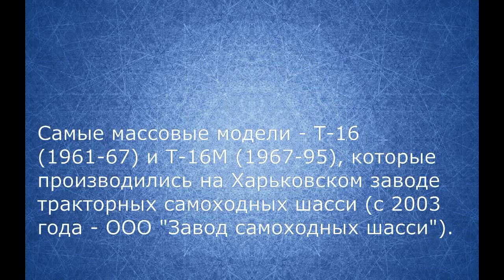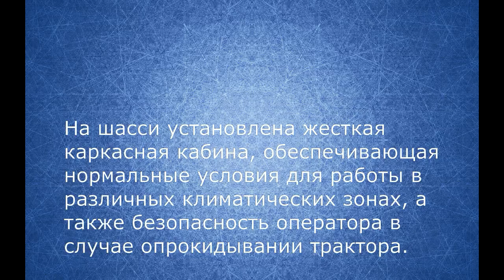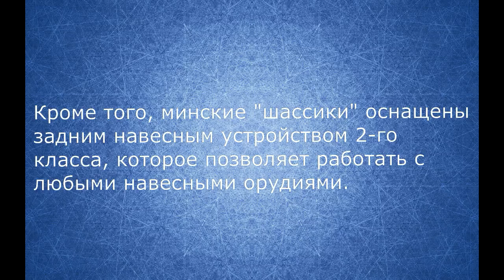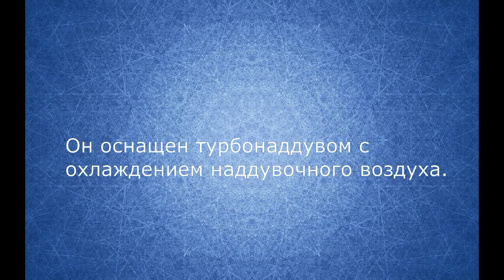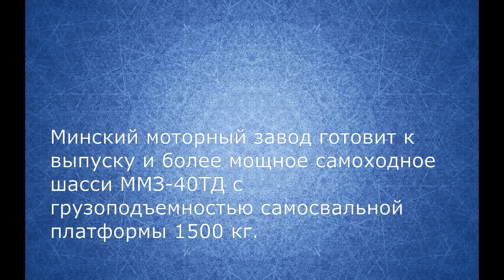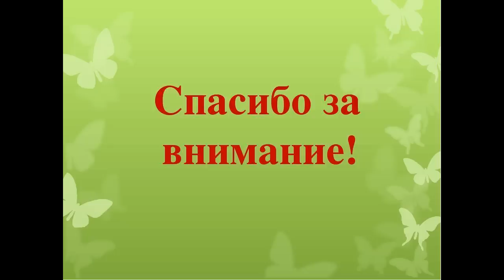Модернизация Трактора Т 16 Обзор, характеристики, особенности применения